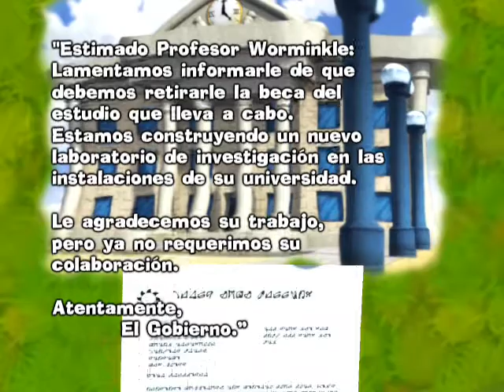Worms 4 Mayhem Historia Parte 5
Bueno amigos aqui les dejo la ultima parte de la historia de worms 4 mayhem que la disfruten chao.